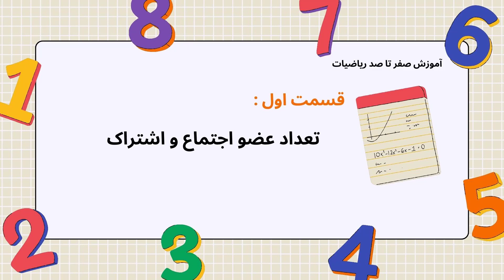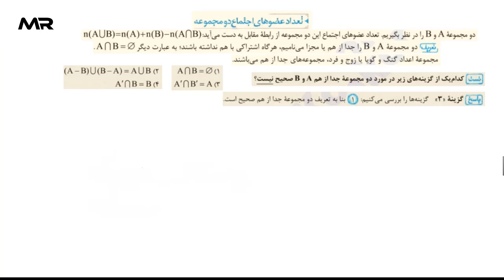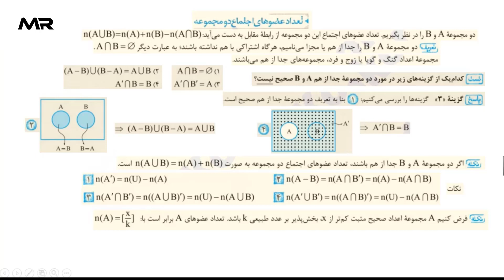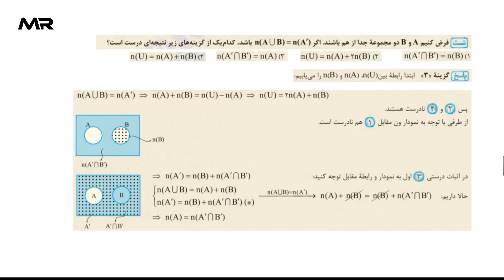آموزش کامل تعداد عضو اجتماع و اشتراک در ریاضیات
برای یادگیری ریاضی ازکجا باید شروع کنم؟
دانش‌آموز سال دهم، یازدهم یا دوازدهم دبیرستان
دانش‌آموز پشت کنکوری
دانشجویی که نیاز به تقویت ریاضی پایۀ خود دارد
فردی که مدتی از درس و مشق دور بوده و بعد از مدتی به تحصیل بازگشته است
فردی که برای آزمون‌های استخدامی خودش را آماده می‌کند.
معلمی که دوست دارید که یک مجموعۀ منسجم آموزشی در اختیار داشته باشد تا به کمک آن تدریس کند.

این فیلم حاصل بیش از 16 سال تدریس من است و معادل 20 جلسه تدریس خصوصی است.